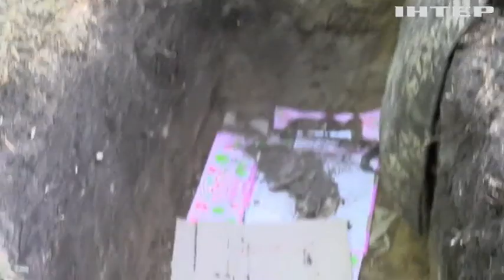Росіяни скинули свої основні сили на Донбас: як ЗСУ дають відсіч ворогу